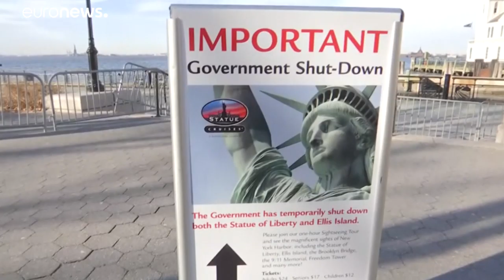Az ünnepek végéig is eltarthat a kormányzati leállás az Egyesült Államokban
Most eldől mennyire fontos Donald Trumpnak a határfal. …